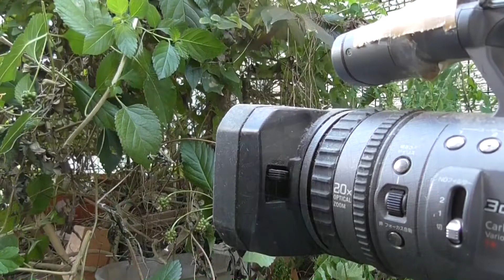ウマノスズクサ手入れ作戦（愛知県）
自宅の庭のウマノスズクサに日光与える為、ランタナを剪定致しました。